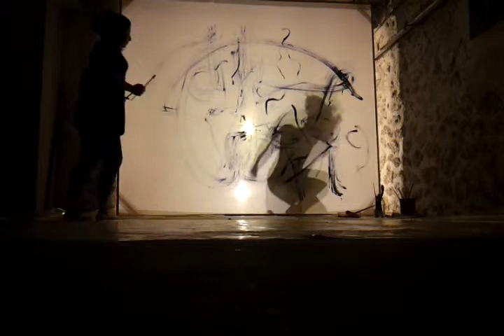YAMATNA.mp4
BREATHE OF PAINTS by Lilou's Arts Ft. Analyla